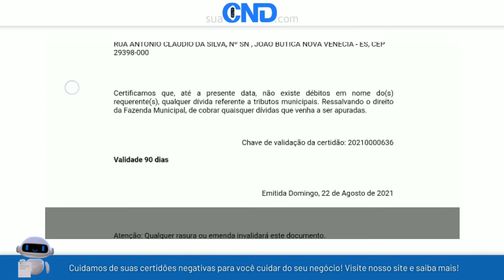Como emitir a certidão negativa municipal de Irupi em menos de 1 minuto! :)